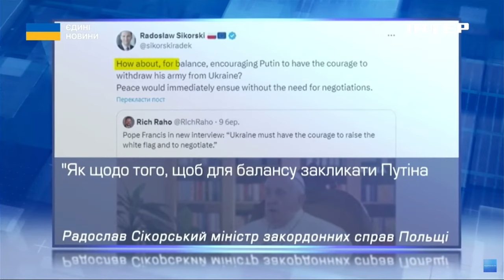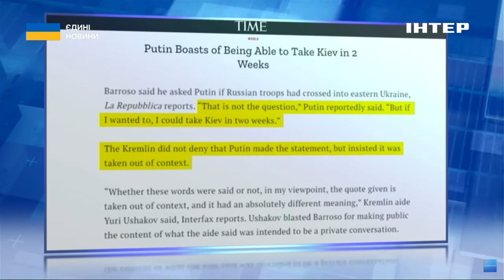"Не так зрозуміли": Ватикан виправдовується за слова Папи Римського про "білий прапор" для України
Папа Римський Франциск зробив нову заяву щодо війни в Україні. Він закликав вірян невпинно молитися за припинення бойових дій. Щоправда, нові миролюбні заклики понтифіка навряд чи затьмарять його обурливу пораду про сміливість білого прапора. Нагадаю, Ватикан одразу взявся відбілювати таку неоднозначну рекомендацію Папи Римського. Мовляв, нас не так зрозуміли. Натомість це типовий прийом піар-служб, якщо їхні підопічні говорять контрверсійні, або взагалі неприйнятні речі. Що ж не так із такими виправданнями? І коли їм можна вірити? Ольга Жидецька розбиралася у тонкощах перекладу з дипломатичної мови на загальнодоступну.